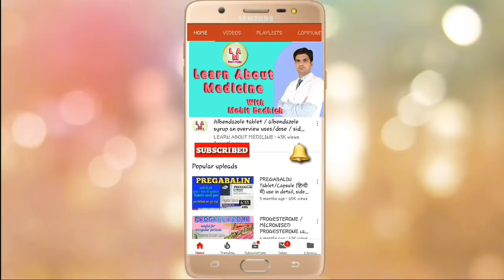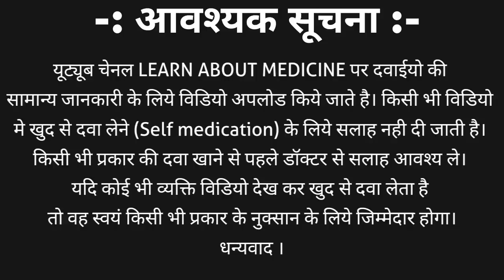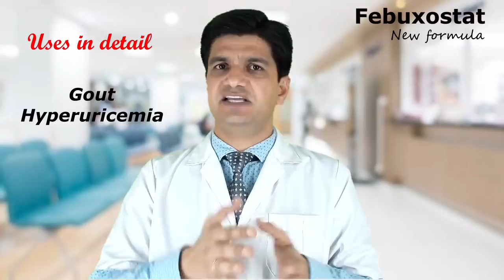Febustat tablet | Febuxostat | Gout | uric acid symptoms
Febuxostat is nonpurine xanthine oxidase inhibitor use to treat increased blood uric acid level. Febuxostat tablet is available in different strength such as
Fabuxostat 40 mg tablet
Febuxostat 80 mg tablet
Febuxostat 120 mg tablet
Fabuxostat tablet brand names are
1. Febustat tablet
2. Febutaz tablet
3. Febulas tablet
4. Uloric tablet
5. Ubexa tablet
6. Zurig tablet with many other
Febuxostat tablet used to treat
Gout and hyperuricemisa
Febuxostat tablet is contraindicated in the patient who have
Heart problem – heart attack, strock
Liver disease / kidney disease / cancer
Organ transplant / neurological disorders.
Febuxostat side effects are
1. Nausea
2. Diarrhoea
3. Joint pain
4. Headache
5. Increase liver enzyme level

Serious side effects are
1. Stevens johnson syndrome
2. Anaphylaxis
We also discuss about febuxostat tablet
Strength
Brand name
Uses in detail
Contraindications
When to take
Dosage
Fabuxostat side effects
Febuxostat mechanism of action and many more in hindi.
Watch complete video for detailed information.